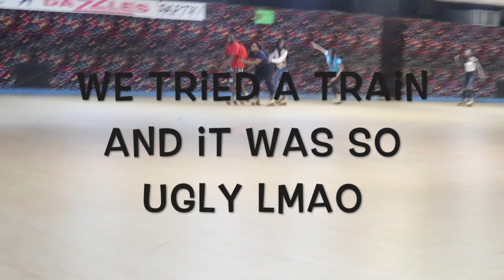Skating Vlogg|Shiggy Challenge😂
muvanie

blasianbeautyy

LoveeeNiej_